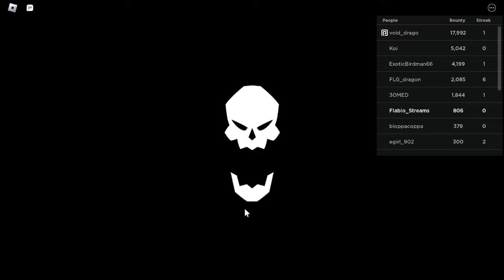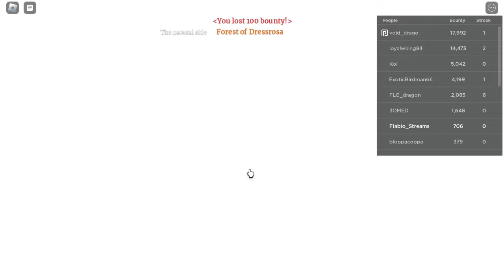I'll Have To Pvp With This In Fruit Battlegrounds